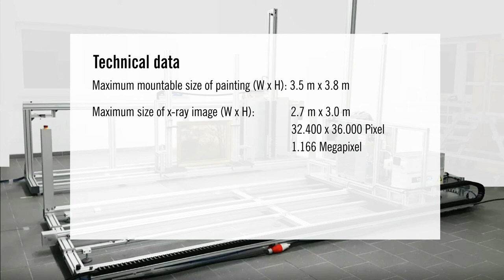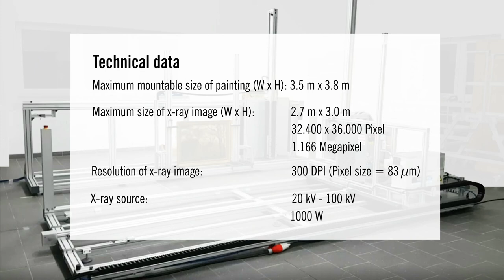ArtXray System for examination of large format paintings and sculptures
ART X-RAY systems, especially designed for full-digital x-ray examination of large format paintings, sculptures and other historical objects.

Art museums and galleries often face the task of conserving and restoring paintings. It is important for restorers to know the location and extent of hidden damages, as this has an impact on the restoration concept. An important examination method here is x-raying: X-rays reveal hidden structures and provide valuable knowledge about the structure and changes in the artwork.

Renowned museums such as the Städel Museum in Frankfurt and the Belvedere Palace in Vienna already work with our ART X-RAY systems.